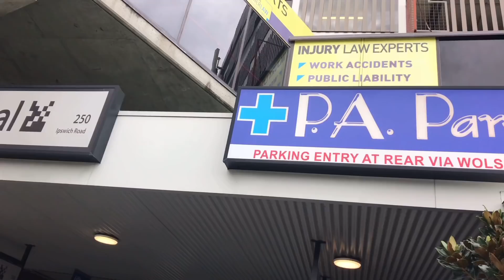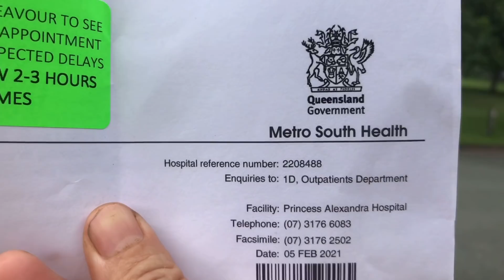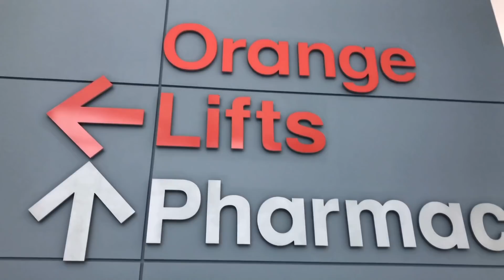461 排队两年终于轮上免费看眩晕症，我们3天日常